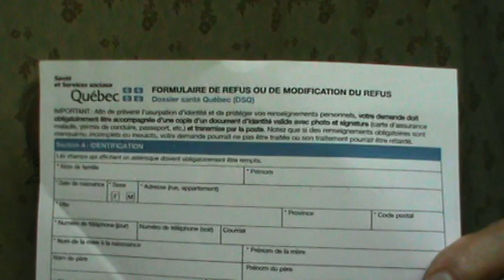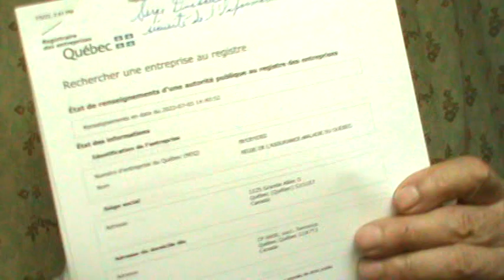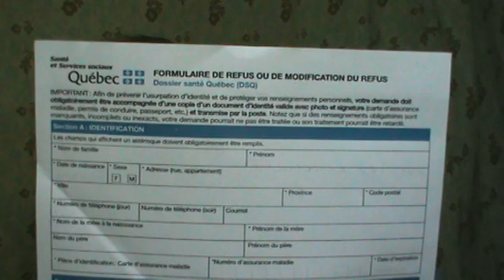1 de 2 Explication avocat, de l'Assemblée Nationale du Québec versus l'Assemblée Législative 1968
Partie 1 de 2, le Québec n’est ni une province du Canada ni une législature, c’est un territoire commercial de biens meubles chosifiés de toute nature corporelle et incorporelle, visible ou non tangible physique et moral avec et ou sans but lucratif, en valeur scripturale ex nihilo des propriétaires à qui par signature et identité numérique des assujettis, nous confions le contenu de la fiducie sous différentes désignations d’identité répondant aux critères admissibles des mandants et des mandataires à qui nous hommes et femmes du règne humain non titulaire de droit et non assujetti à l’obligation de débiteur dans notre souveraine existence, avons confié tous nos moyens de subsistance sans la connaissance et sans l’information nécessaire correcte et légitime de manifester nos accords. L’article 1 du Code civil du Québec qui n’est pas une province du Canada, stipule l’être humain c’est-à-dire la personne physique du pré-nom non conventionnel et illégal, possède la personnalité juridique c’est-à-dire le surnom de famille du nom légal sans la minute de l’origine de son existence de personnalité juridique du genre masculin. Monsieur synonyme de tableau et son complément madame synonyme de table créée sans être engendré pour être une factice personne fabriquée des mains de la personne raisonnable, c’est-à-dire de la fiction selon l’article 1436 du Code civil du Québec. Le num.rique est la robotique. Ref : inscription 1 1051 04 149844.